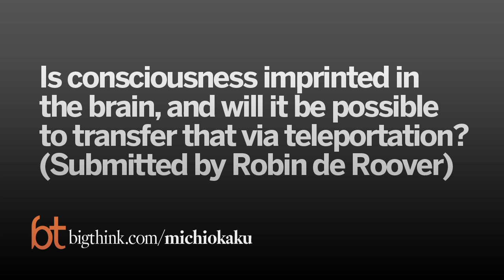Michio Kaku: Could We Transport Our Consciousness Into Robots? | Big Think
Michio Kaku: Could We Transport Our Consciousness Into Robots?
Today, Dr. Kaku addresses a question posed by Robin de Roover: Is consciousness imprinted in the brain, and will it be possible to transfer that via teleportation?